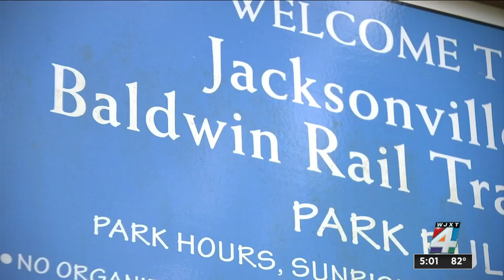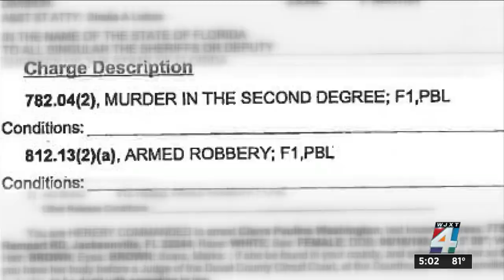Year later, family of murder victim says it’s step closer to justice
Just over a year ago, Shawn Gilmore’s body was found near a bike trail.